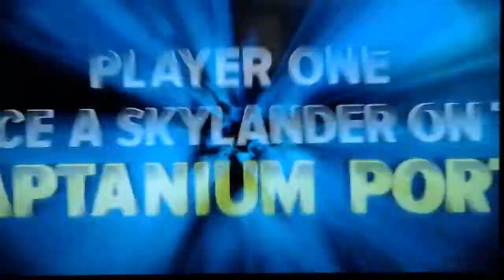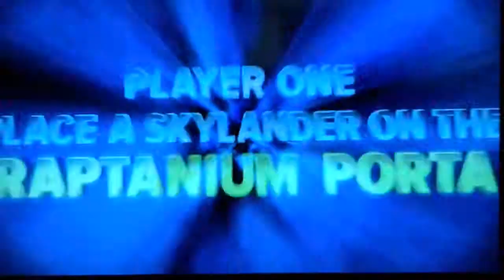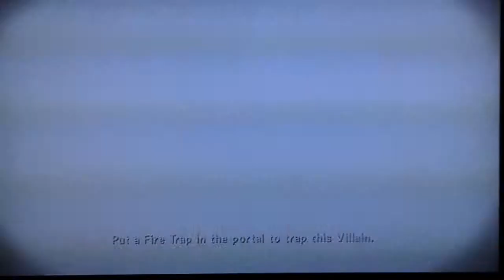Skylander Trap Team Countdown defeated